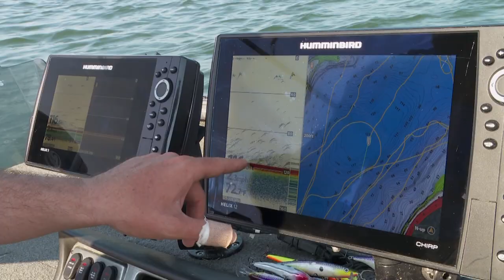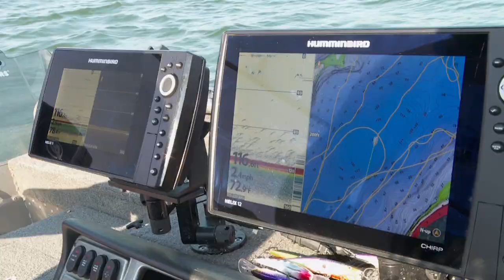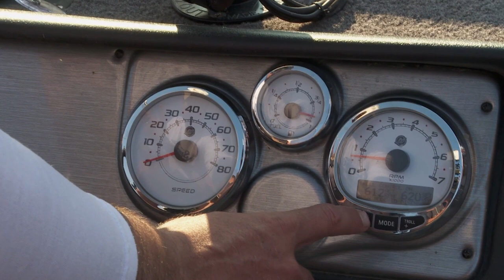Suspended Walleye Feeding on Cisco/Smelt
The suspended musky bite has gained a lot of press the last couple years, but what about the suspended walleye bite? The big 'eyes will chasing also chase pelagic cisco/smelt over deep water.

▬▬▬▬▬▬▬ MORE LINKS ▬▬▬▬▬▬▬